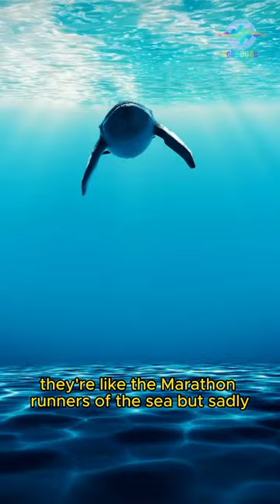Swimming with Blue Whales!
Blue Whales Swimming

Whale Expedition East Timor

Ocean Wildlife

Adventure Travel

Blue Whale Encounter

Wildlife Exploration

Big Blue Whale

Underwater Adventure

East Timor Travel

Marine Life Expedition

Swimming with Whales

Wildlife Adventure East Timor

Scuba Diving

Ocean Exploration

Marine Biodiversity

East Timor Whale Watching

Blue Whale Expedition

Underwater Wildlife

Ocean Animals

Sea Life Adventure

Scenic East Timor

Big Blue Ocean

Outdoors Adventure

Nature Travel Vlog

Aquatic Life Exploration